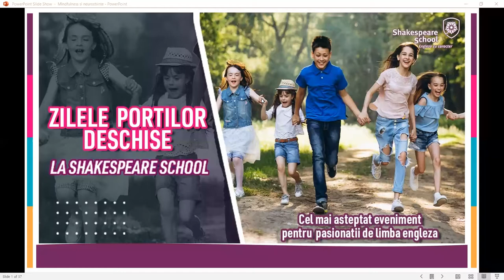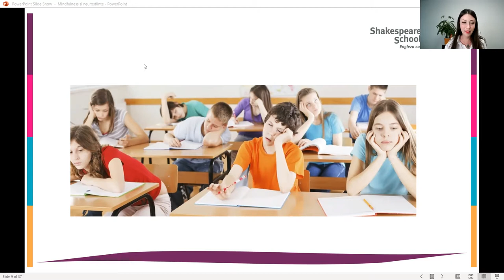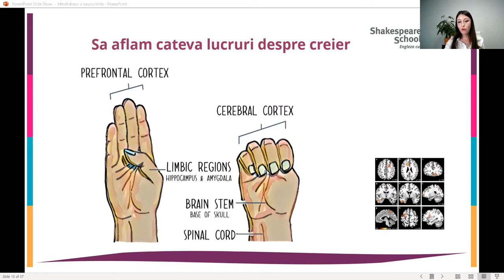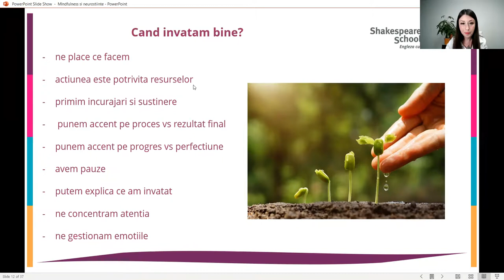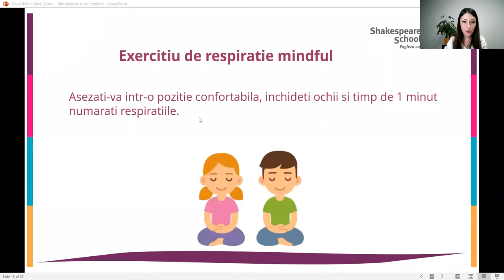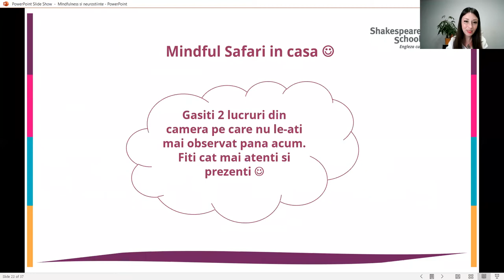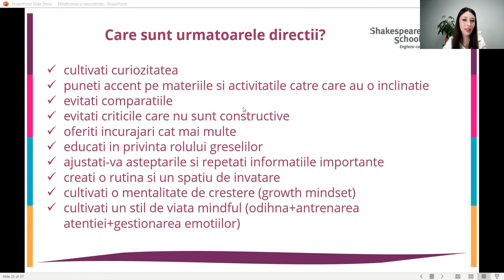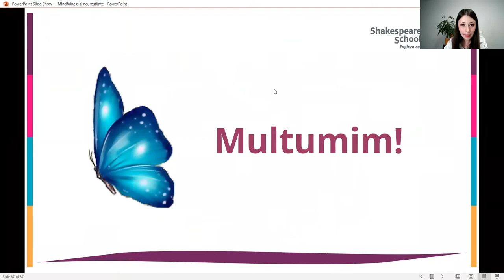Workshop Neurostiinte si Mindfulness: adevaratele mecanisme ale invatarii - Zilele Portilor Deschise